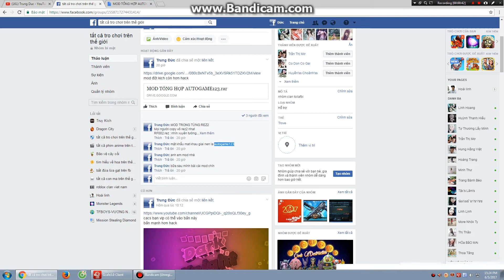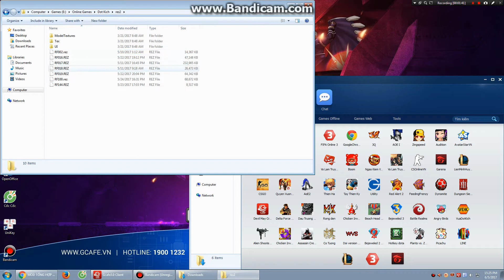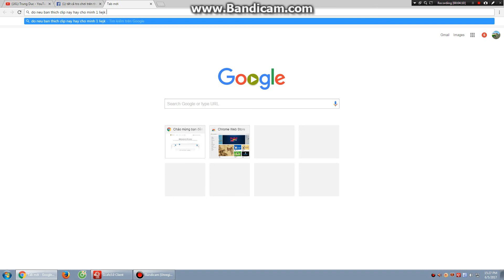roblox: hướng dẫn mod đột kich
MOD TRONG TỪNG REZ2
Mọi người copy vô rez2 nha!
RF002.rez : nhìn xuyên tường
RF120.rez : nhặt hòm từ xa
RF123.rez : nằm + chống nằm cho nhân vật Nam
Nguồn: autogameonline
RF100.rez : Chế độ Zombie
1.Bug không chết, nhìn xuyên tường thấy Zombie + Ghost
2.Nhân vật Nam : Đi xuyên tường + đi trên cao tự do + chống nằm
3.Nhân vật Nữ : Đi xuyên tường + nhảy cao x3 - Bấm liên tục nút Cách [SPACE X3]
4.Nhận vật kẻ huỷ diệt : Đi xuyên tường + nhảy cao x3 - Bấm liên tục nút Cách [SPACE X3]
5.Full nhân vật Zombie cả Terminator + Hero Chém Nhanh
6.Full bộ AWM + Barret hoặc M82A1 + M4A1 + Deagle + TMP : thay đạn + đổi vũ khí nhanh
7. KurikBrokenRedCrystal : chuột trái x500 , chuột phải x5000
TẤT cả xẻng : chuột trái x5000 , chuột phải x10000
8.AA12-Buster + Vektorss77 : Đổi Vũ khí + Thay đạn nhanh
9.Chống tất cả loại Boom kể cả Boom kí sinh
mật khẩu:autogame123